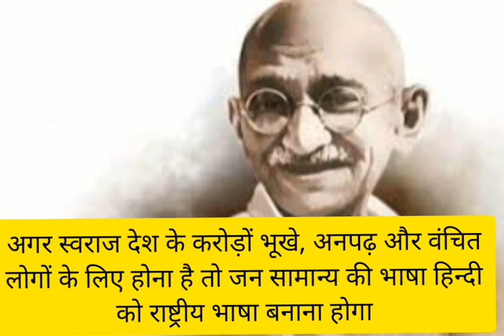राष्ट्रपिता महात्मा गांधी के हिंदी भाषा सम्बन्धी विचार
RASHTRAPITA MAHATMA GANDHI KE HINDI BHASHA PAR VICHAR / GANDHI ABOUT HINDI LANGUAGE / GANDHI ABOUT BHASHA / BHASHA KE BARE ME GANDHI JI /